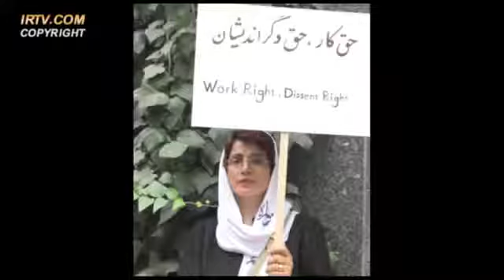کوچ ایرانیان 46/ دکتر نیره توحیدی/ علی لیمونادی/ IRTV /Ali Limonadi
کوچ ایرانیان 46- صحبت با دکتر نیره توحیدی، جامعه شناس و استاد دانشگاه ایالتی کالیفرنیا در نورتریج در رابطه با تلاش صد ساله ملت ایران برای رسیدن به آزادی.